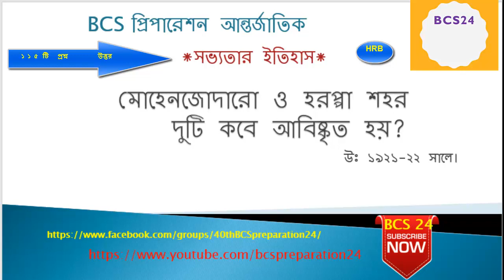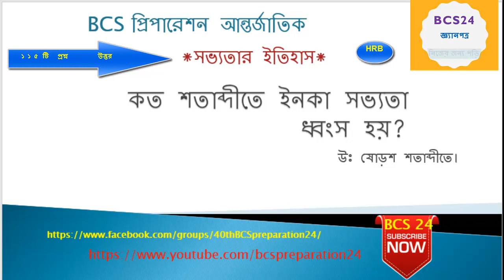BCS International Civilization History । সভ্যতার ইতিহাস - আন্তর্জাতিক বিষয়বস্ত | BCS Preparation 24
প্রাচীনতম সভ্যতাগুলো কি কি? উঃ সিন্ধু সভ্যতা, মিসরীয় সভ্যতা, সুমেরীয় সভ্যতা, পারস্য সভ্যতা, ব্যাবিলনীয় সভ্যতা,রোমান সভ্যতা, ইজিয়ান সভ্যতা।
বিশ্ব সভ্যতার কবে যাত্রা শুরু হয়? উঃ খ্রিষ্টপূর্ব ৫০০০ অব্দ থেকে।
পৃথিবীর প্রথম সভ্যতা বলা হয় কোন সভ্যতা কে? উঃ মিশরীয় সভ্যতাকে।
হোমো স্যাপিয়েন্স বা আধুনিক মানুষের উদ্ভব হয় কোন যুগে? উঃ সেনোজোয়িক যুগে।
আকৃতি ও প্রকৃতিগত দিক দিয়ে মানব জাতিকে কয় ভাগে ভাগ করা হয়েছে? উঃ চার ভাগে, (অষ্ট্রেলয়েড, মঙ্গলয়েড, নিগ্রোয়েড ও ককেশীয়)
পাথর যুগ কয় ভাগে বিভক্ত ও কি কি? উঃ দুই ভাগে, যথা- পুরোপলীয় যুগ, নবোপলীয় যুগ।
প্রচীন মিশরীয় সভ্যতা কোন নদীর তীরে গড়ে উঠেছিল? উঃ নীলনদ।
মিশরে কোন সভ্যতার সূচনা ঘঠে? উঃ নগর সভ্যতা।
প্রথম পর্যায়ে মিশরীয় লিপি কি ছিল? উঃ চিত্র ভিত্তিক।